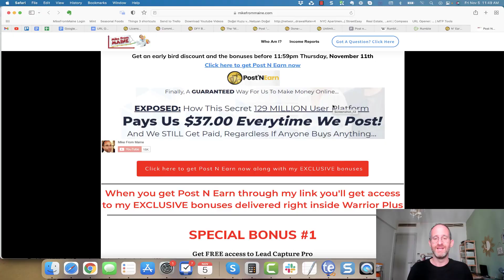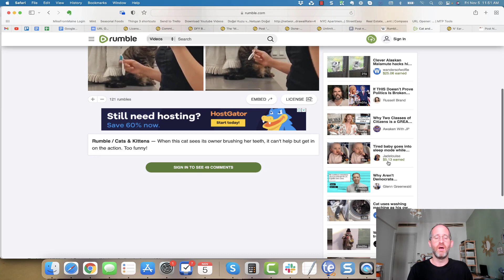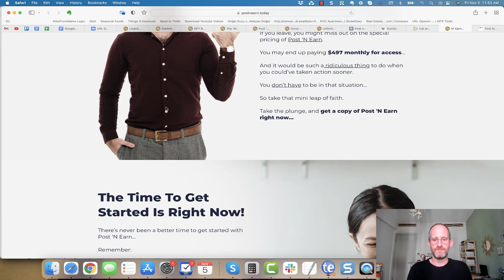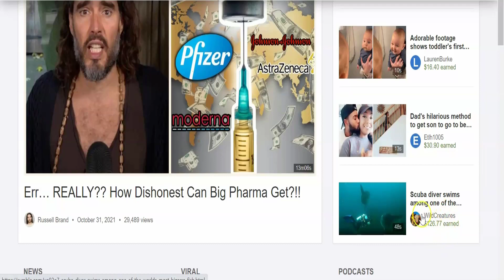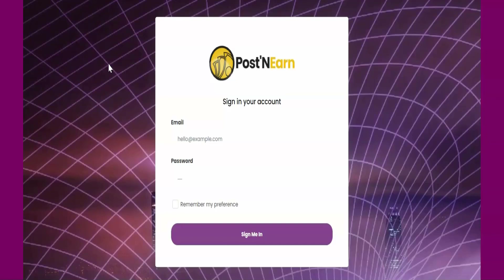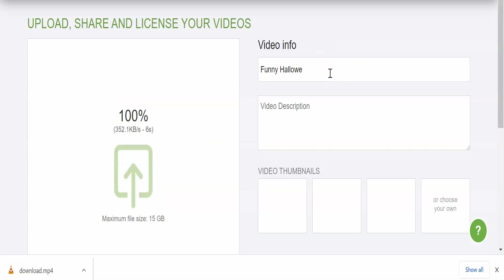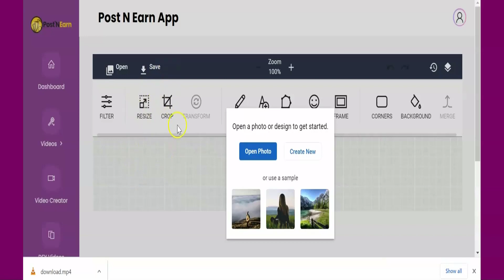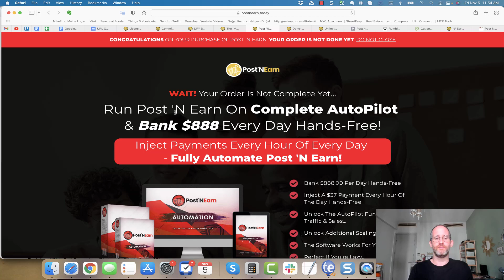Post N Earn Review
Thank you for checking out my Post N Earn Review